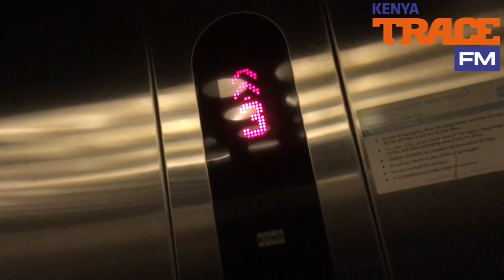TRACE FM FRIDAY AFTER-MOVIE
A short video about my radio life.This was on a Friday when i did a guest show on Jojo's Mid Morning show at Trace Fm.